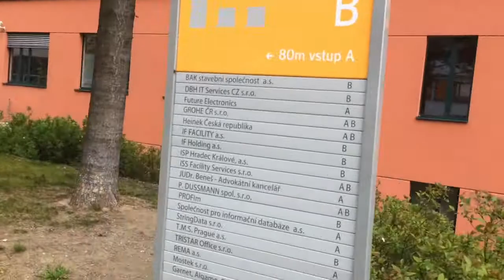Болталка, прогулка, дотации на утепление, машины. Прага | Olinka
Частный квартал в Праге 4. Весна. Прогулка, разговор о дотации на двери, котлы, утепление в Чехии. Покупка жилья, машины.